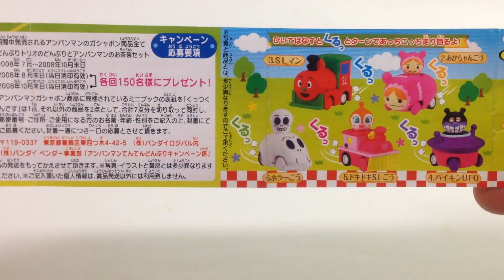それいけ!アンパンマン☆あっちこっちアンパンマン２☆ＳＬマン